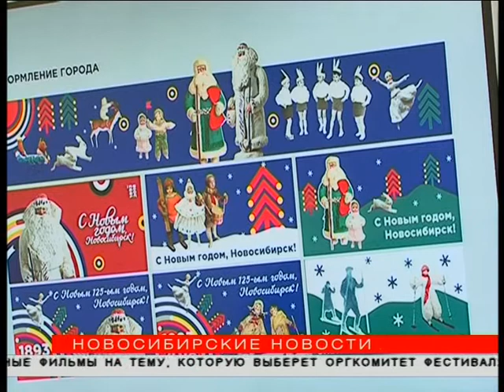Пешеходная Ленина на Новый год